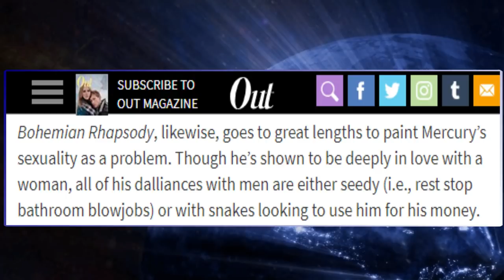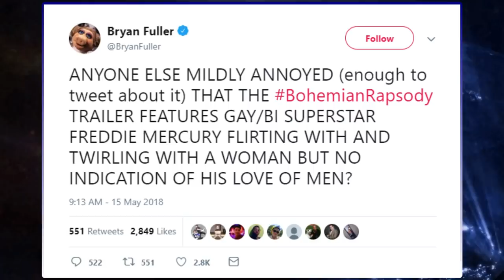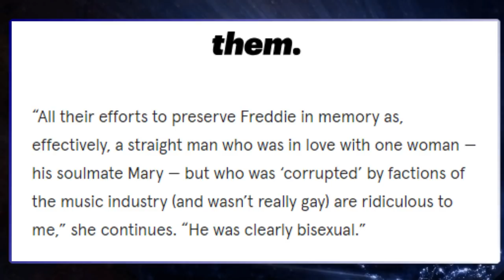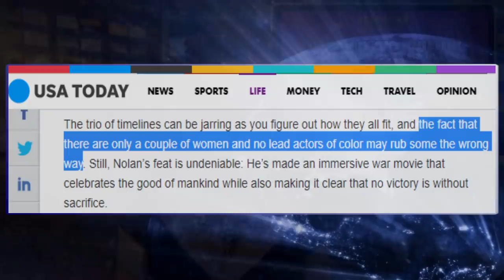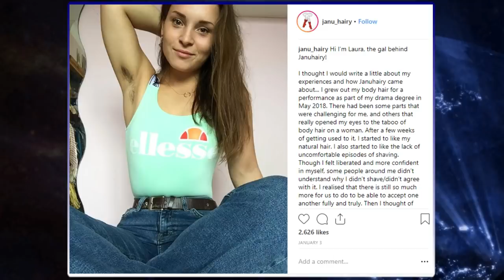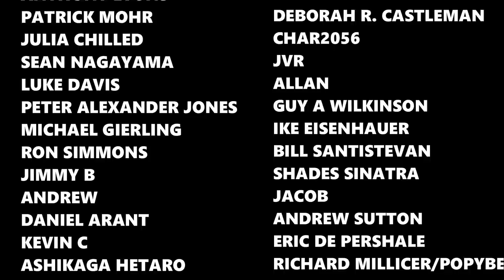HuffPost HATES Bohemian Rhapsody; What Is "Januhairy"??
Welcome to This Week in Social Justice, where I discuss all the biggest and baddest social justice fails of the past seven days! This week we have why HuffPost hates Bohemian Rhapsody, the new feminist craze "Januhairy", and stick around until the end; you might get a bonus topic!